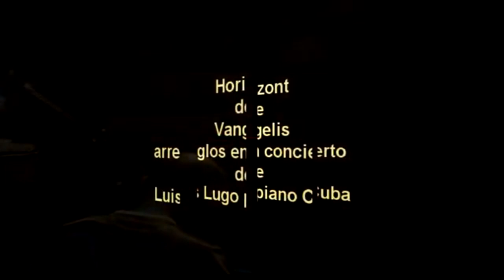Horizont II -(Vangelis-Luis Lugo)Luis Lugo piano & Jezz Milner -Auditorium mar del plata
Horizont -(Vangelis-Luis Lugo)Luis Lugo piano & Jezz Milner -Auditorium mar del plata.
27 sep. 2013 - El notable pianista cubano, reconocido mundialmente por su virtuosismo...